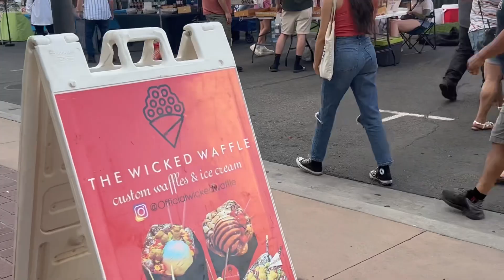Summer Is Here…Food Trucks At riverpark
We're hanging out @River Park with food and business on our minds.